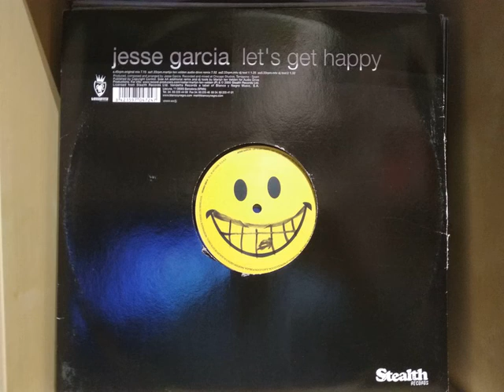Jesse Garcia - Let's Get Happy (Martijn Ten Velden Audio Drive Remix)